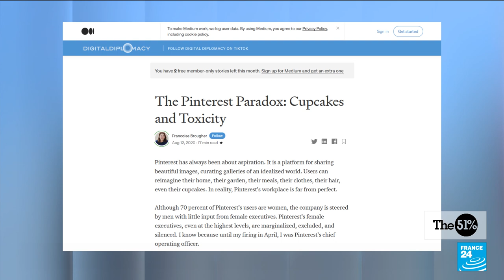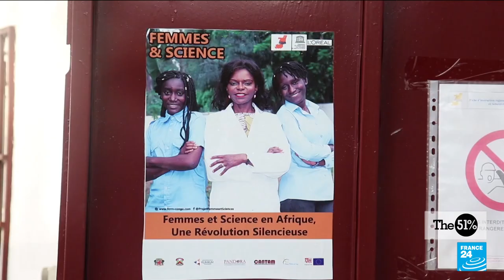Sexism in Silicon Valley: Former Pinterest COO talks of toxic workplace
We meet the French woman who called out sexism in SiliconValley. Former Pinterest COO, Françoise Brougher, talks to Annette Young about why she sued the company for gender discrimination and what the techsector can do to change the culture. Plus the Congolese scientist who's become one of the most influential in her field on the African continent.